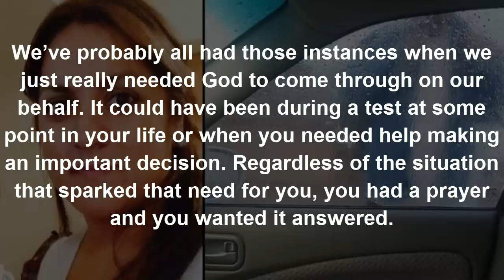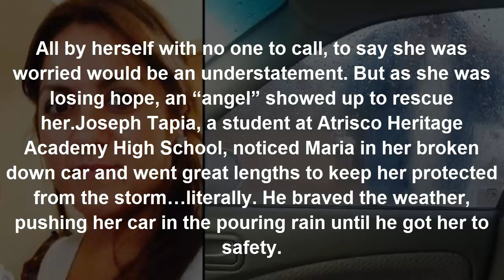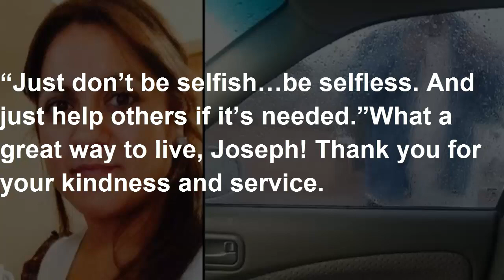Mom Panics When Car Breaks Down In Heavy Rain Then ‘Angel’ Appears Out Of Nowhere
Man Mourns Loss Of Beloved Cat, Then Finds Mystery Note That Leaves Him In Tears

I was fortunate to grow up with animals in my life. Their love, total acceptance, and loyalty are traits most pets possess, and we love them for it. When we lose a treasured, beloved family pet, it leaves a void in our lives and hearts. But we don’t always consider there might be other people who love our pets too.

Scott Ewels was the proud owner of two felines; Bear and Teddy loved playing with each other and exploring their neighborhood. One day last month, Ewels was heartbroken to find Bear deceased not far from his home. The poor cat had been struck down by a passing vehicle.
Teddy, Bear’s brother, and Scott were both saddened by Bear’s death. But two weeks later, Ewels discovered they weren’t the only ones who loved Bear. When Teddy scuddled through the cat door, Ewels found a note attached to his collar.

“Dear Owner: I’m your neighbor, living in 4,” it read. “I’m also your cats’ close friends (sic) as they (2 cats) are used to coming to my room every day. But one of them, a bigger one has disappeared for two weeks. Is he OK? I’m so worried about him. He is such a lovely cat and always touched my heart. Wish he is fine.”

Moved by the note, Ewels penned a response.
“I wrote a note back to number 4, and posted it straight away, even as it was late in the evening,” he said. “I mentioned that Bear had passed away, and was so glad that he had brought joy to their lives too.